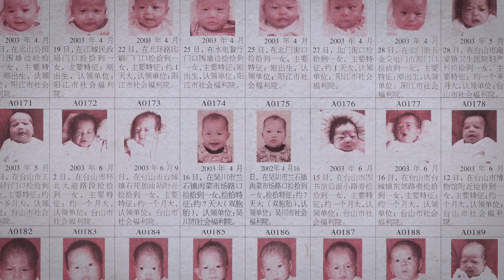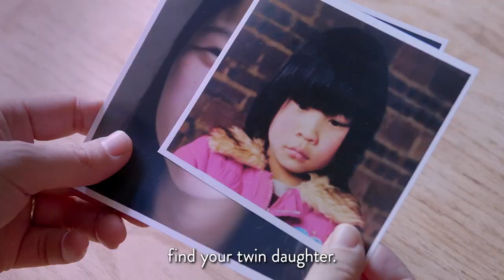One Child Nation (2019) Trailer 预告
In the 2019 Sundance U.S. Grand Jury Prize-winning documentary One Child Nation, Chinese-born filmmakers Nanfu Wang (Hooligan Sparrow) and Jialing Zhang expose the devastating consequences of China’s One-Child Policy through the words of those who lived through it.